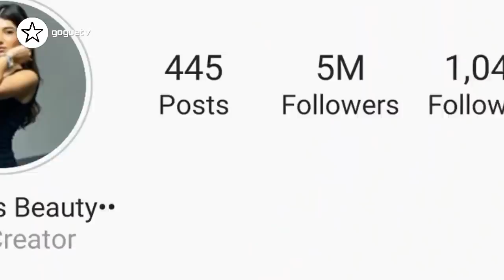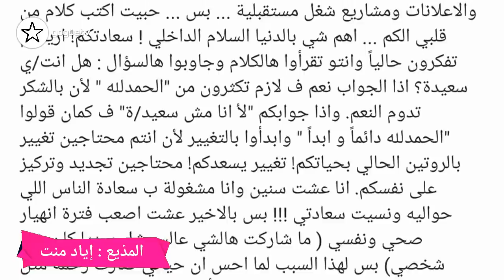اختفاء نور ستارز و نارين مصدومة و بكاء اسو و حقيقة حب بيسان و وسام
اختفاء نور ستارز و نارين مصدومة و بكاء اسو
حقيقة حب بيسان و وسام